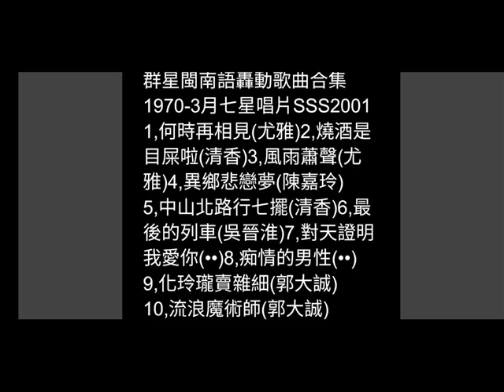異鄉悲戀夢 陳嘉玲 (口白：郭大誠&王麗華）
詞：陳達儒
曲：謝君達
演唱：陳嘉玲
口白：郭大誠&王麗華 1970-3月
七星唱片 SSS-2001
專輯  群星台語轟動歌曲 (合集)

離故鄉出都市  北部送冬換春衣
君多情阮多義  千里結緣喜帶悲
啊～～  夜鶯不知阮心意
樹頂空吟懷春時

南部妹北部哥  愛情超過千里河
青春夢雖然好  只驚好夢變水波
啊～～  愛情愈好愈煩惱
你富阮貧要如何

千里緣結鴛鴦  北部明月引鄉愁
為終身暗自想  花開結子望哥收
啊～～  請哥立誓愛永久
不通暫時貪風流